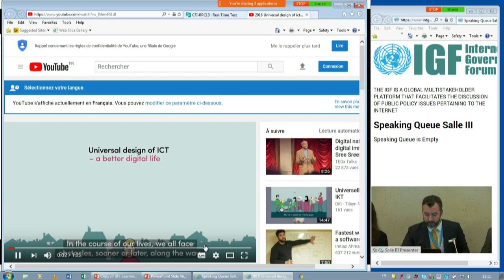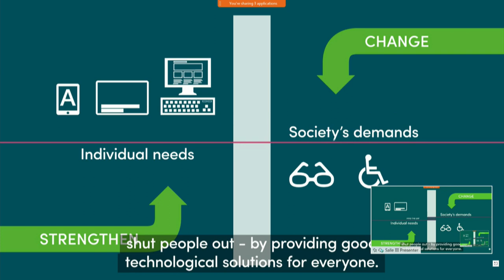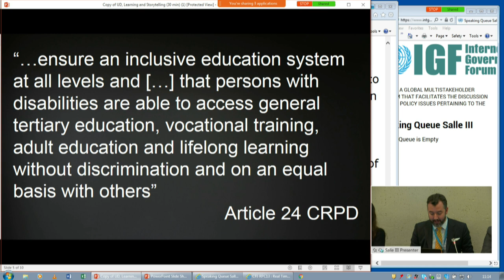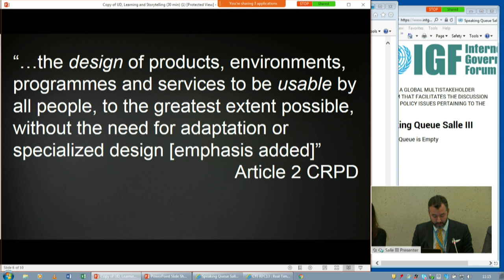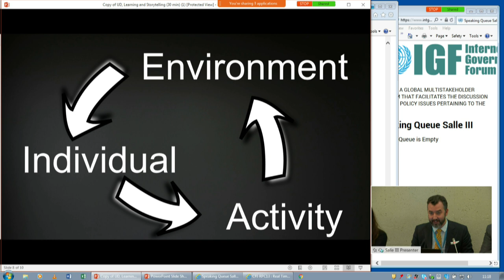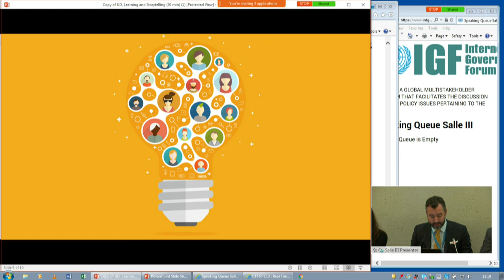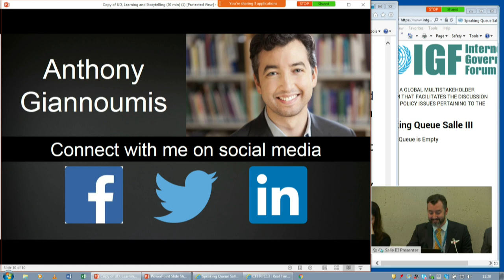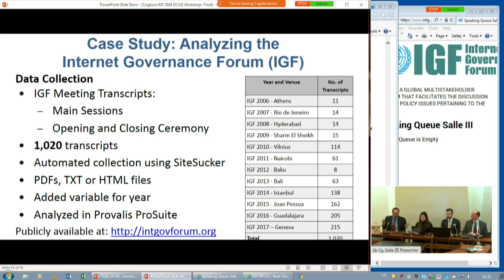IGF 2018 - Day 2 - Salle III - WS45 1.3 Billion Reasons for Making Technology Accessible